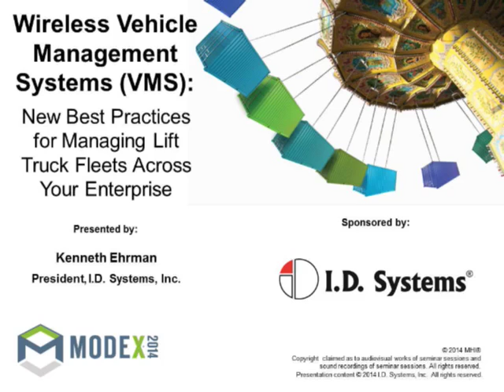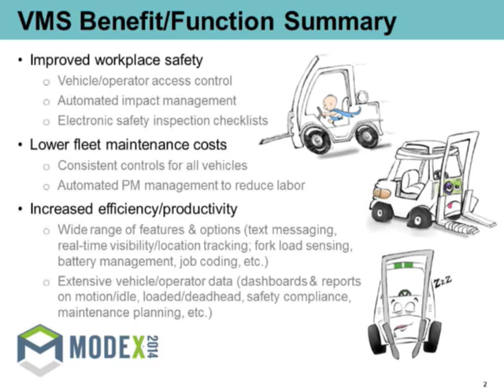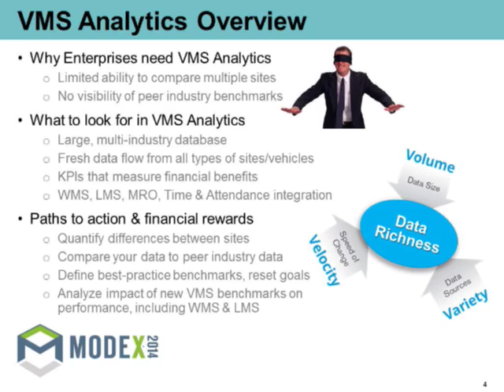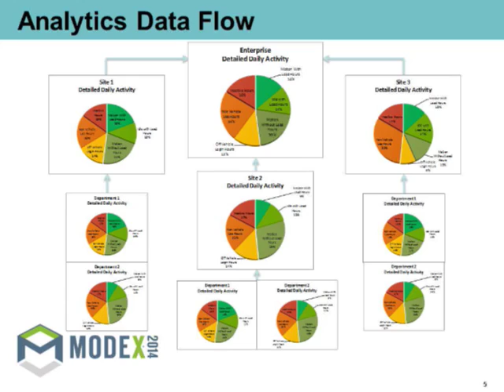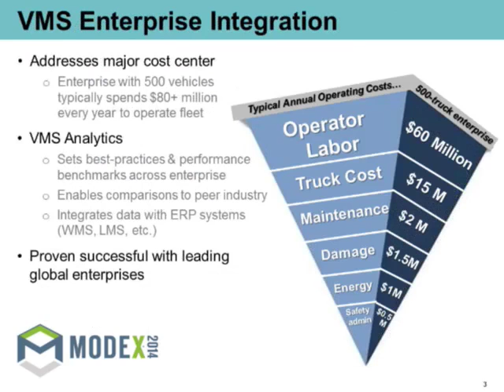MODEX 2014 Seminar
An educational seminar presented by Ken Ehrman, President and Interim CEO of I.D. Systems at the MODEX 2014 at Atlanta, GA.